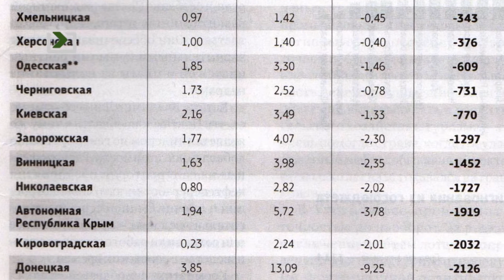Битва за Донбас. Причини конфлікту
Промисловий центр України Донбас у вогні. Після "мирної" анексії Криму, Донецька та Луганська області стали ареною справжньої війни. Журналісти Живого TV поспілкувалися із українськими опініон лідерами стосовно справжніх причин збройного конфлікту на Донбасі. Командир батальйону "Донбас", радник міністра внутрішніх справ, соціальний психолог, політолог, історик та відомий блогер розповідають про специфіку регіону та значення боротьби за Схід.